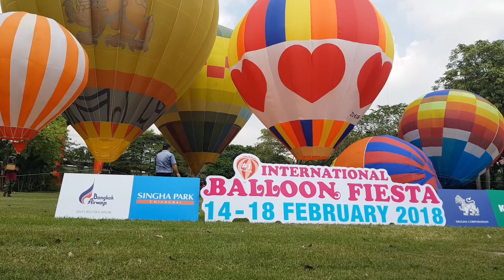Ins Singha Balloon Fiesta 3 Th 14-18 Feb.